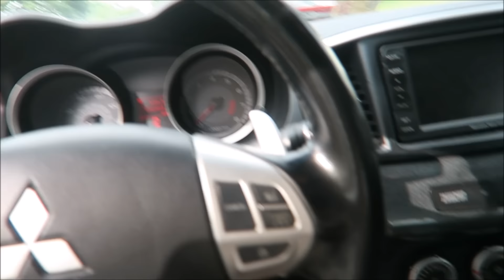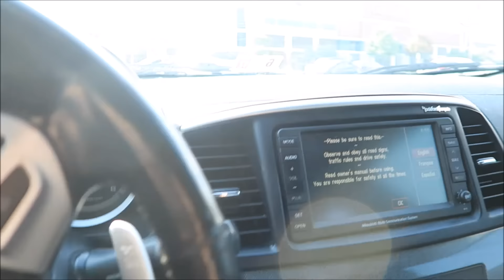Someone stole my center lip and updates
So someone stole my center lip at work:/ and some updates of my channel:)